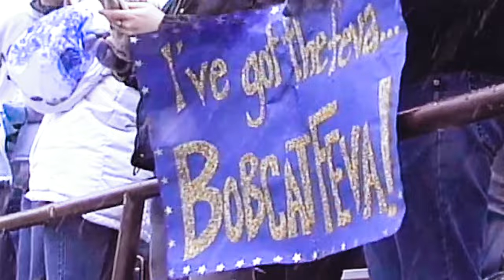CAT GRIZ HYPE 2023